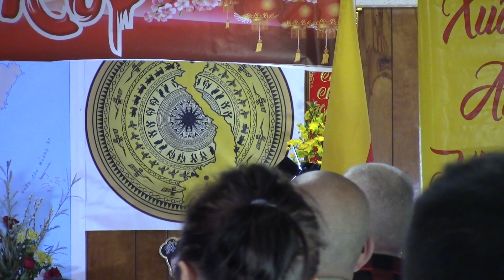Lể đón tết tại Fort Wayne, IN 2024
Lể đón tết cổ truyền tại Fort Wayne, IN 2024